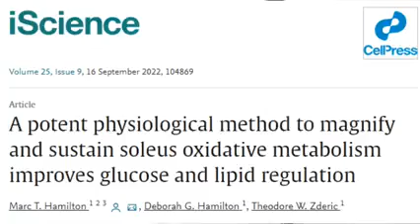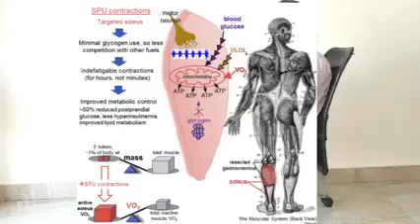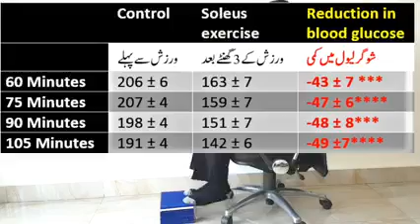सुगर कंट्रोल करने का घरेलू उपचार। सुगर का घरेलू उपचार